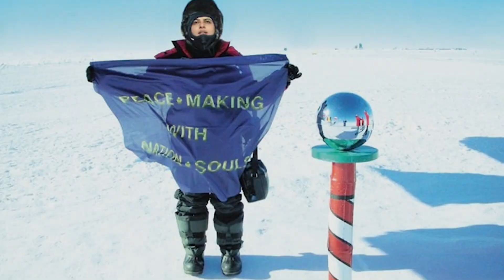Pakistani Astronaut Numaira Saleem ready for space travel| History to be made on 5th Oct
In this news story, Pakistani Astronaut leaves India behind.

Numaira Saleem will be the first Asian woman to go to space.

New history will be written on 5th October, 2023.

Numaira among three Astronauts bound for space in Virgin's space shuttle